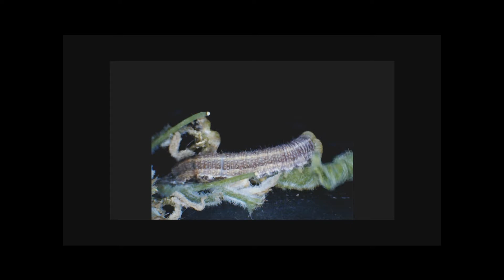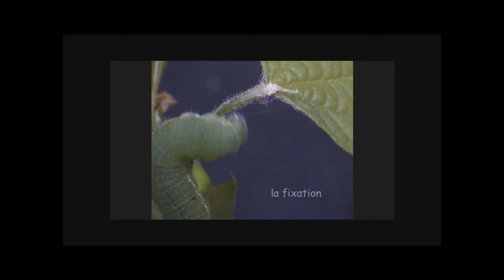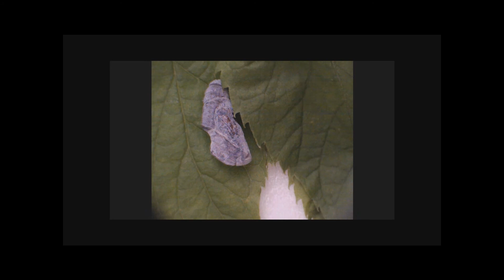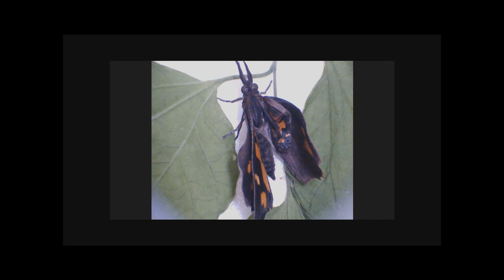Mon ami l'Echancré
Lybithea celtis